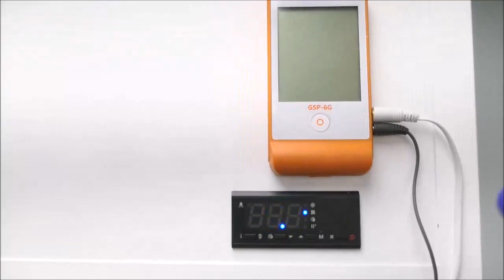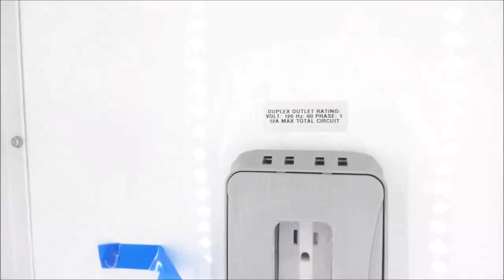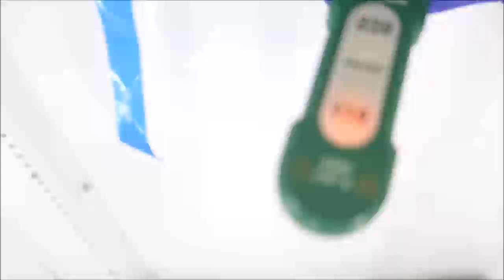Chromatography Refrigerator - 2023 Unused ID 19165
Chromatography Refrigerator is available from The Lab World Group.